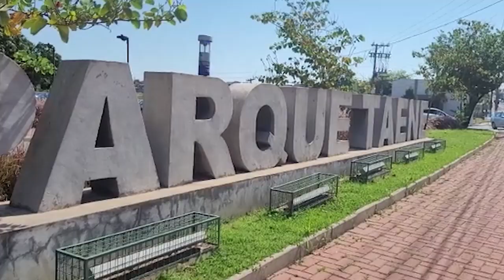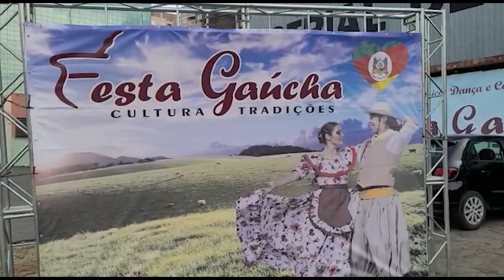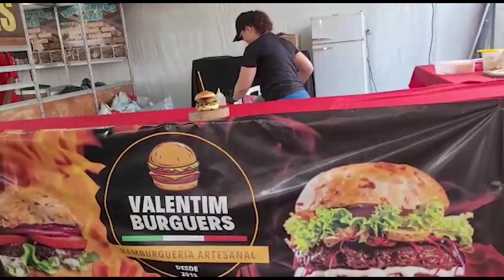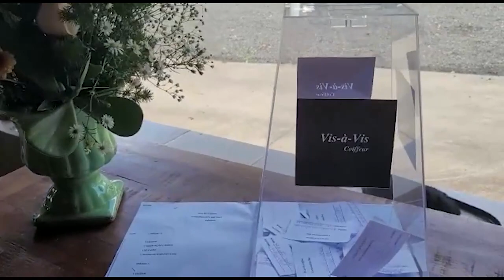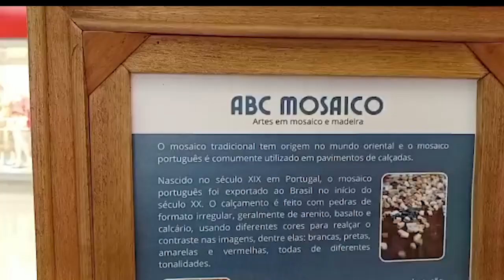PROGRAMA AUGE BRASIL #40 22/11/2022 - CERIMONIAL DAYS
Apresentaçao: Luciana Campeiro
Edição e produção: Giovani Luiz e Davi Borges
Direção Geral: Paulo D'Elboux